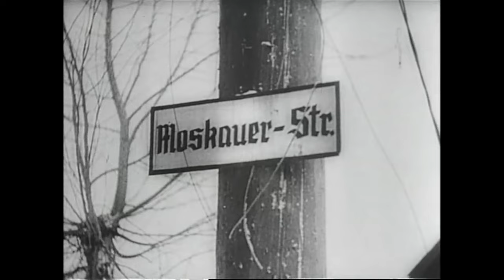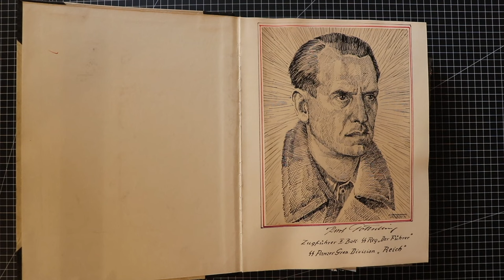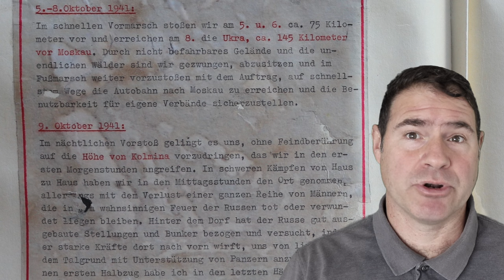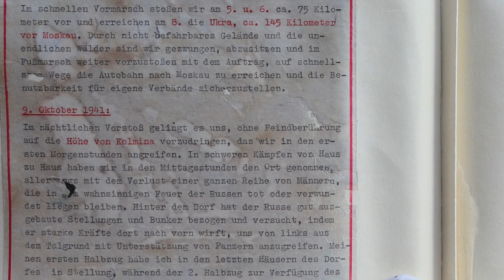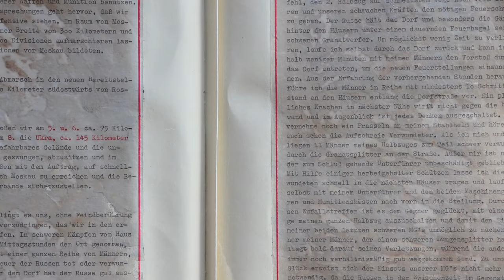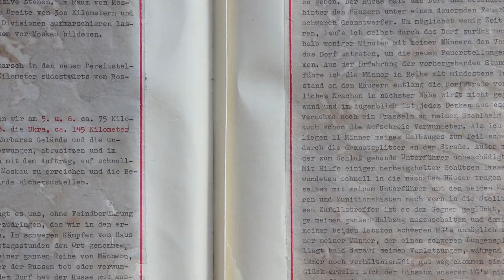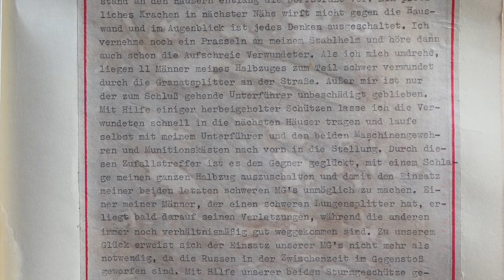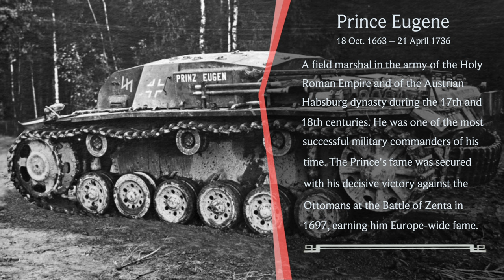Paul Hausser's StuG battery commander of SS Div. Reich (mot.) killed in action near MOSCOW - E28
Episode 200

During the drive north to reach the Smolensk-Moscow highway the division’s battery of 3 StuGs  supported the infantry’s advance. At 9h during an attack on Slobodka the enemy retreats and the battery commander, Captain Günster’s StuG, Prinz Eugen is in pursuit. A direct hit by a Soviet anti tank gun leaves the StuG’s periscope and targeting sights inoperable. After about an hour’s work the damage is repaired and the StuG is again on its way. The attack continues and as the formation begins along the approach to the highway, enemy infantry are suppressed with MPi fire from the StuG.

At Nishnjaja-Petrjajka Print Eugen now again at the tip of the formation spots two well camouflaged enemy anti-aircraft guns off to the right and destroys them with a pair of shots. Before being able to fire off an additional round the StuG is struck and penetrated by a round just below its periscope instantly killing 3 of the crew. The StuG’s loader, Corporal Papriocki, is only slightly wounded and manages to escape the burning hulk. He makes his way back to the battalions field command and reports the death of his comrades.

Unlike all the other maps there is no information about the enemy units on the map. Is it a coincidence that this happened at precisely this key moment in the campaign, with the surrounded enemy pockets, Moscow’s supposed last defensive bulwark, about to be wiped out?

The fundamental basis of political authority during the 3rd Reich was the Führerprinzip or, principal of the leader. At the top of the political hierarchy it meant that “the Führer’s word was above all written law.” In effect it even meant that he was infallible, incapable of making mistakes or being wrong.

At OKW there was a generally accepted belief that victory was at hand. On this day October 9th, Otto Dietrich of the German Ministry of Propaganda, quoting Hitler himself, forecast in a press conference the imminent destruction of the armies defending Moscow. As Hitler had never had to lie about a specific and verifiable military fact, Dietrich convinced foreign correspondents that the collapse of all Soviet resistance was perhaps hours away. German civilian morale - low since the start of Barbarossa - significantly improved immediately, with rumors of soldiers even coming home by Christmas.

9. Oktober 1941
In a night action we’re able to advance up to the Heights of Kolmina. Our uphill attack is set launch at sunrise. In heavy street combat we’re forced to take each individual house; by noon the area is in our hands. Although successful, the heavy enemy fire has inflicted considerable losses in our ranks. At the height of this chaotic attack their ferocity actually forces to leave our dead and wounded behind where they fall. Behind the town the strong Soviet forces occupy well prepared defensive positions which include bunkers. During the fighting the enemy sends assault groups forwards which, with the support of armor, try to attack us on our exposed left flank in a valley.

Half of my platoon occupy the last houses in the town while the other half remains back in reserve. I receive the order to move up those in reserve as quickly as possible and provide relieving fire for those under attack. The enemy manages to maintain their intensity fire on the town especially targeting the garden areas around the houses with their heavy mortar teams.

To save time I personally run back for my men. Within just a few minutes we’re returning and plan to mount a counter attack to quickly take the enemy’s newly established firing positions. Having learned from the last few hours of urban combat we advance in single file with 10 steps of separation between each soldier. A sudden nearby explosion throws me against the wall of a house and my mind goes momentarily blank. I hear a shower of debris bounce off my helmet and then the screams of wounded soldiers. Turning around I see 11 of my men lying on the ground wounded by the detonation of a mortar round. Other than myself, only my second in command, who was taking the last position of the procession, remains unwounded.

With the help of a soldier who happened to be nearby we carry the wounded into a house. We then grab the two machine guns and ammunition boxes and run forwards to our positions. With this single round the enemy has gotten lucky and taken out half of the formation and effectively put our two heavy machine-guns out of operation. A man who had been hit by shrapnel with a sucking chest wound dies; the others seem reasonably stable. Fortunately the use of our two MGs seems to have become unnecessary as the enemy’s forward positions are taken out. Over the next few hours and with the help of our two Sturmgeschütze, we are then able to move on, engage and silence the bunkers and defensive trenches positioned off to the right.